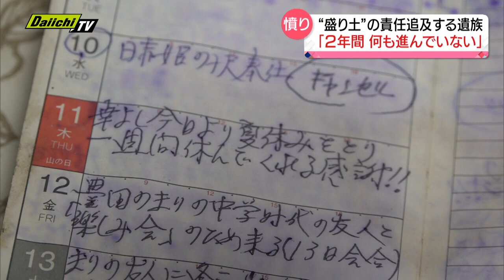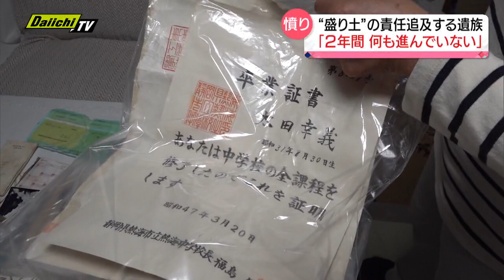“盛り土”の責任追及する遺族「２年間何も進んでいない」…“責任逃れ”業者・行政への怒り 静岡・熱海市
土石流からの復興と並んで　注目されるのが「責任追及」の動きです。崩落した盛り土は長年の間、放置されていましたが、２年がたっても「責任追及」が進まないことに遺族は憤りを覚えています。